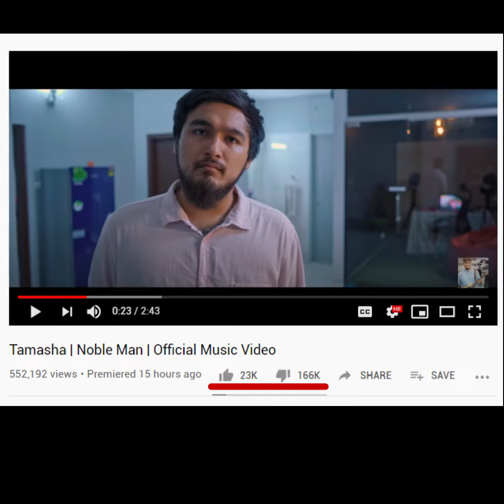Tamasha | Noble Man DESTROYED | FBK n EzaZ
This is a rant video of how Noble Man's new song Tamasha has been disliked by so many people and how people gave negative review and FBK tried to roast Noble Man new song Tamasha (Official Music Video) by his own way. Giving the spicy flavor of roasting by FBK's style. Tamasha - Noble Man - Official Music Video was released on June 7 and FBK gave reaction and explained the Tamasha song on his own way and added some unwanted Humor which might put a smile on your face. So don't miss the Roasting video of NobleMan's Tamasha by FBK.